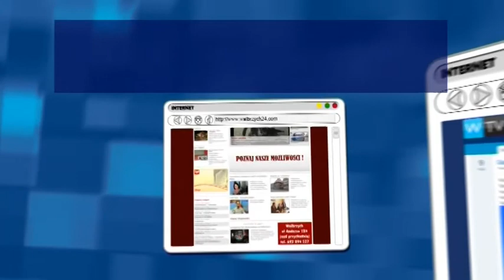Gość Dnia - Artur Torbus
Gość Dnia - Artur Torbus, Telewizja Wałbrzych